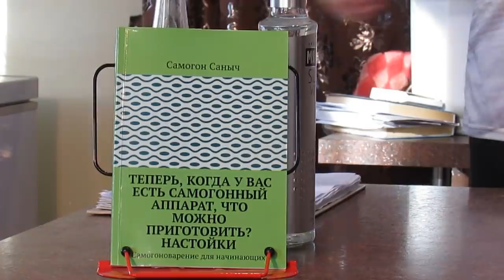Как смягчить самогон и сделать его мутным ? / Самогоноварение для начинающих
Как смягчить самогон и сделать его мутным? В самогоноварении способов смягчения самогона - немало. В этом видео я покажу один очень простой и дешевый способ.